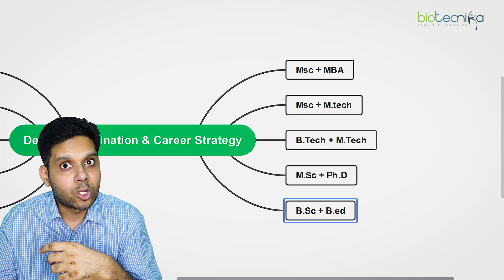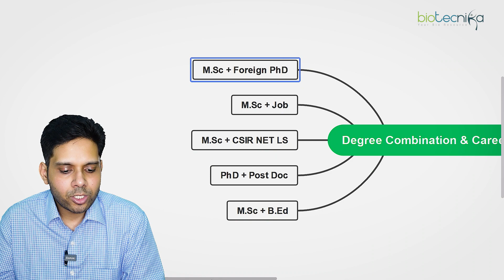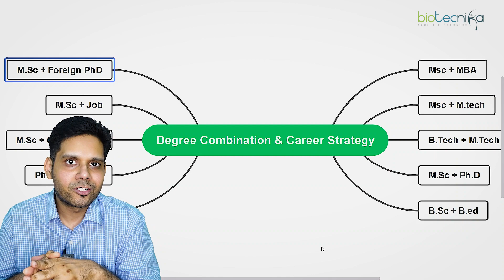Biotech Degree Combinations + Scope + Career Strategy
Biotech Degree Combinations + Scope + Career Strategy. The scope of a biotech degree can vary depending on the specific program that you choose to pursue. Choosing a degree program that will best prepare you for the job market is important. Your career strategy should include a list of the types of companies you would like to work for, the type of jobs you would like to pursue, and the type of skills and knowledge you need to succeed in those jobs. Watch the video till the end to know about each Biotech degree combination & its scope. If you have any questions/doubts drop them in the comment section below:

00:00 Introduction
01:39 MSc + MBA
02:44: MSc + MTech
03:07: BTech + MTech
03:29: MSc. + PhD
04:01 BSc. B.Ed.
04:42 MSc + B.Ed.
05:22 PhD + Postdoc
05:43 MSc + CSIR NET LS
06:04 MSc + Job
06:52: MSc. Foreign PhD